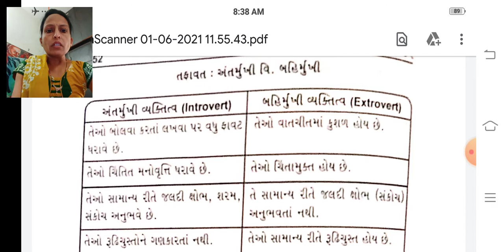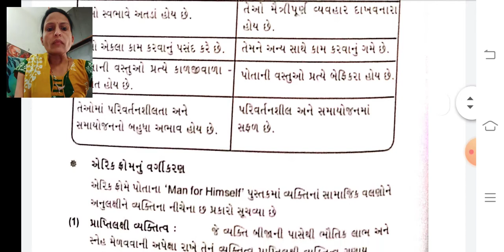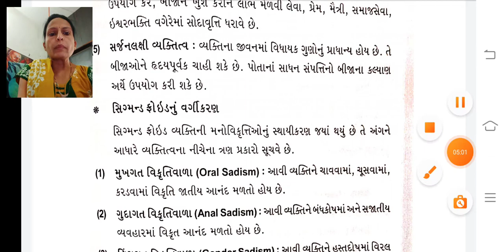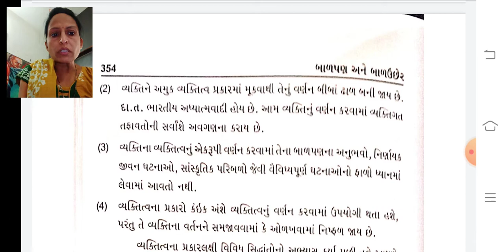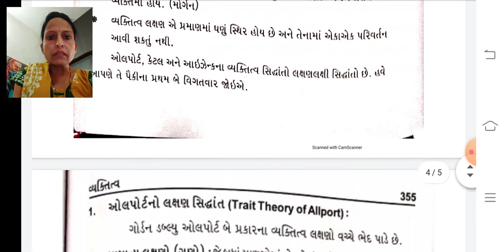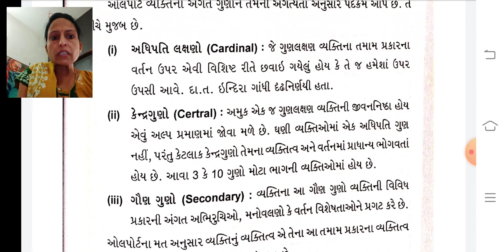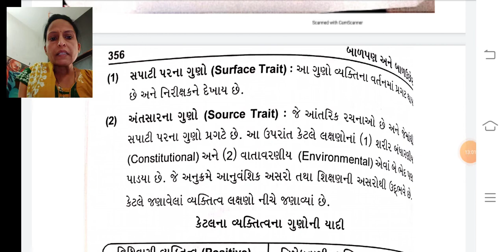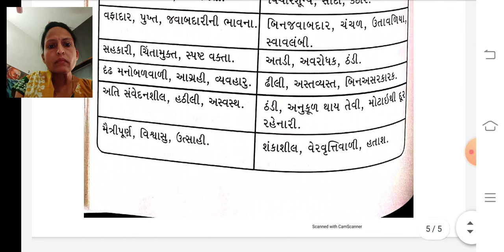~|Sub :- cc-1|| topic:- vyaktitva. || Alpa ben. Tax shila sankul halvad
Topic:- vyaktitva